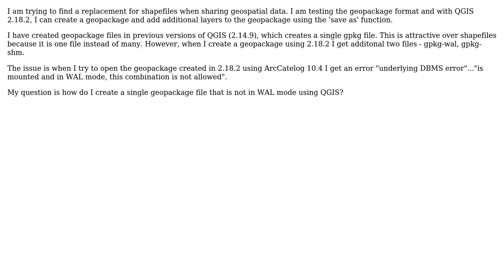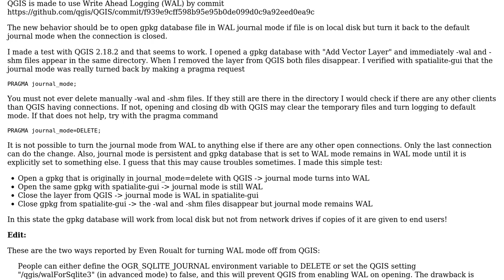GIS: Geopackage Error - 'is mounted and in WAL mode, this combination is not allowed'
With thanks & praise to God, and with thanks to the many people who have made this project possible! | Content (except music & images) licensed under CC BY-SA | Music | Images & others | With thanks to user user30184 user PolyGeo user Colin and the Stack Exchange Network Trademarks are property of their respective owners. You are responsible for your own actions.